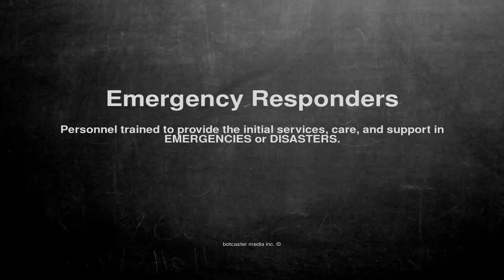Medical vocabulary: What does Emergency Responders mean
What does Emergency Responders mean in English?